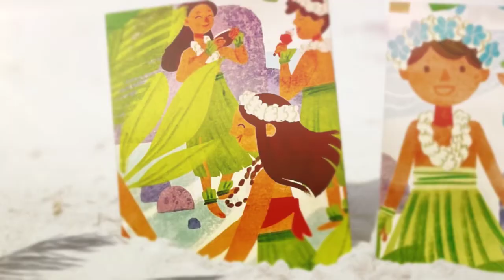Pelli the Big Blue Pelican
Pelli the Big Blue Pelican. Who should play the voice of Pelli?@DisneyMusicVEVO